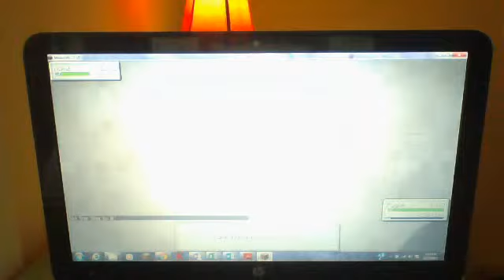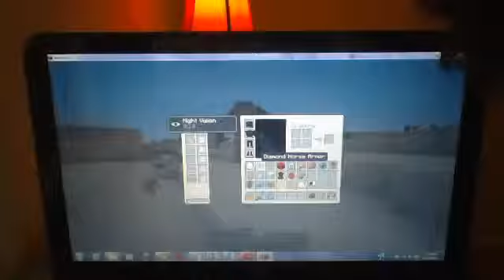Werewolf Funny Montage!